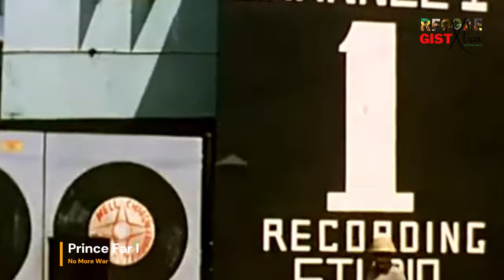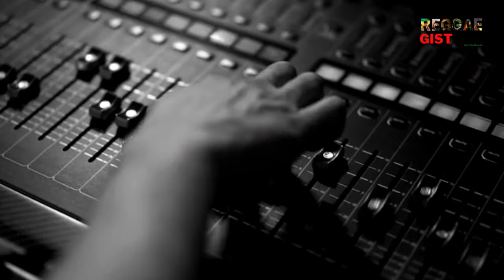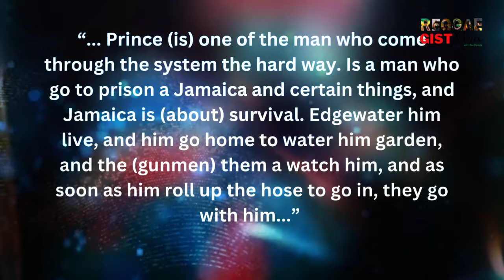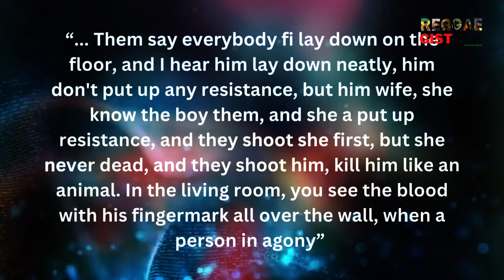The Untold Story of the Tragic Death of Prince Far I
Prince Far I was known for his gruff voice and critical assessment of the Jamaican government. He was murdered on September 15, 1983, just a few weeks after the killing of dub poet, Michael Smith, who was killed after arguing with three men at a political rally at Stony Hill in St. Andrew, Jamaica.